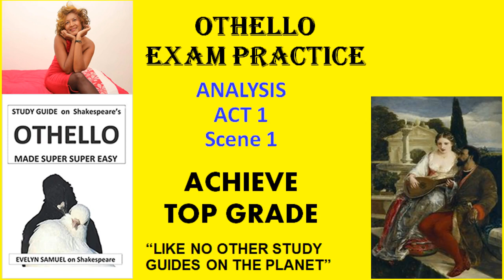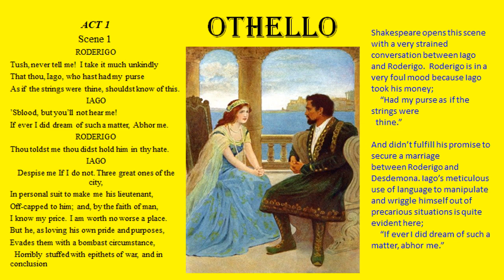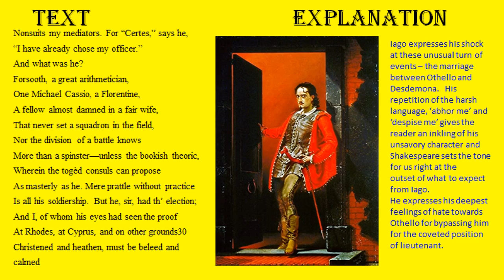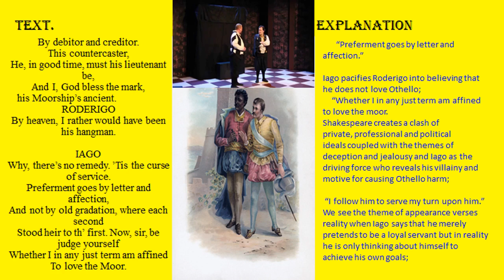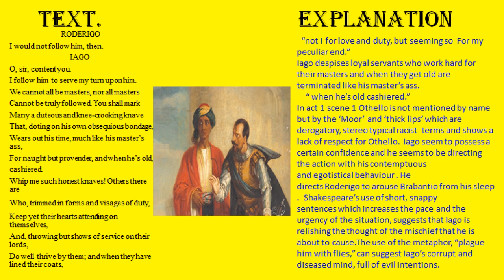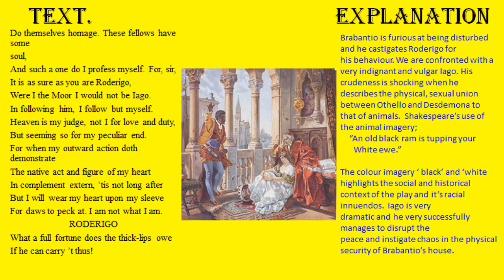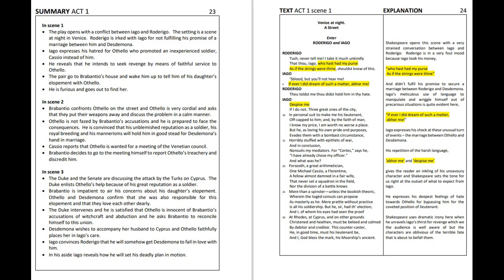OTHELLO 2025 - Exam Practice and Revision - Act 1 Scene 1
Othello
Discuss Analyse Act 1 Scene 1
Shakespeare